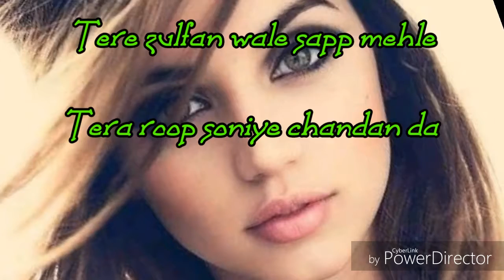Nakhra ae lahorda status Raje status